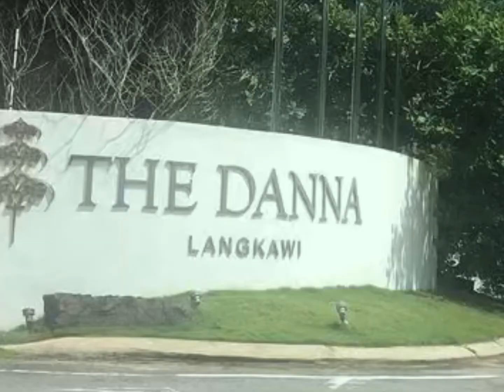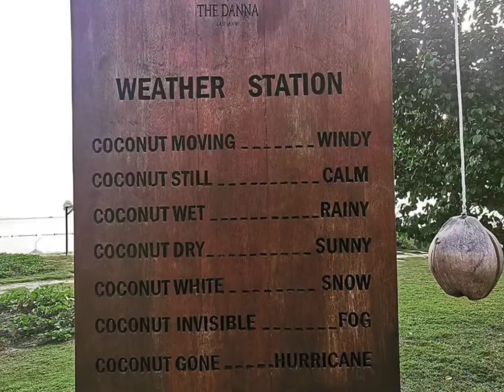The Danna Langkawi 🏖 🏝 | infinity pools; kayaking 🛶; sunset 🌅; danna spa 🧖🏻‍♀️; the gulai house